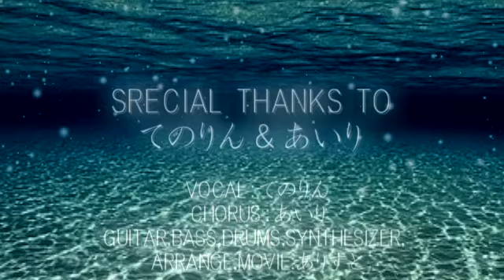Cocco もくまおう COVER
VOCAL：てのりん
CHORUS：あいりちゃん
GUITAR,BASS,DRUMS,SYNTHESIZER,ARRANGE,MOVIE：ありすと

てのりちゃんとのコラボ第1弾です。
コーラスに娘のあいりちゃんも参加して下さいました。
母娘でコラボしてもらえるって、とても素敵です。